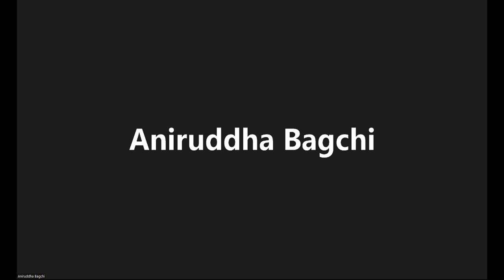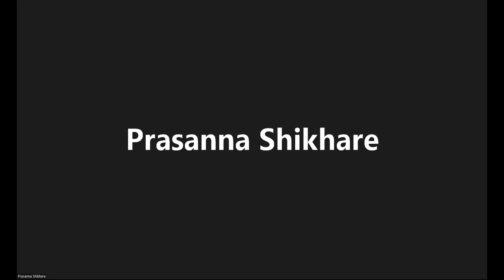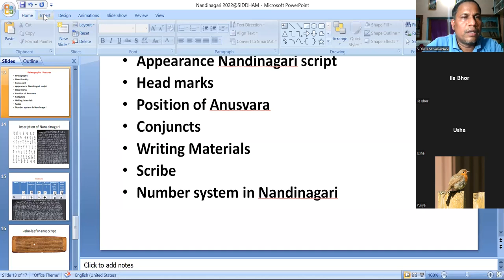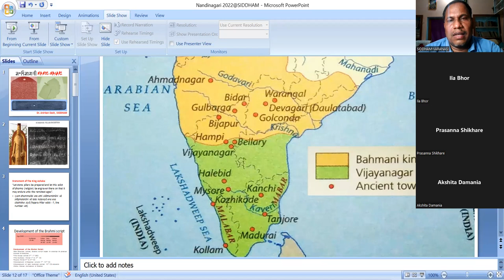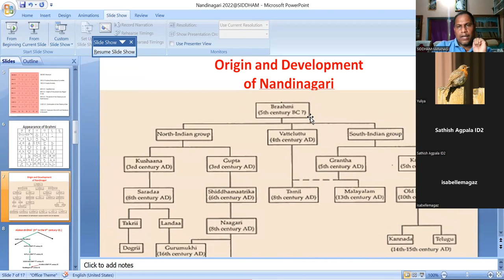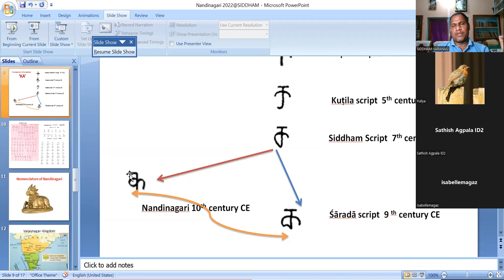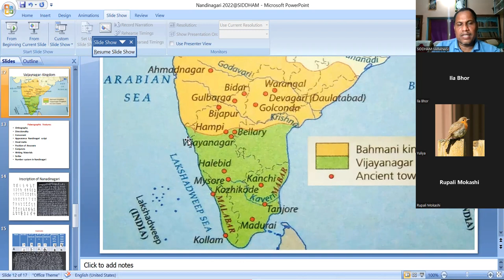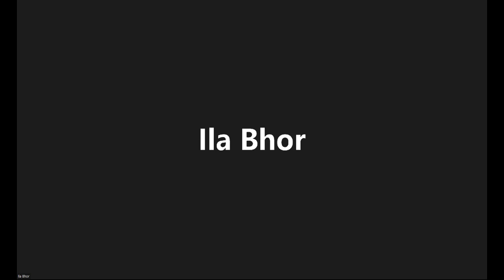Nandinagari Script@May 2022